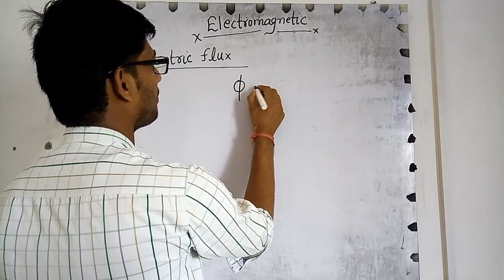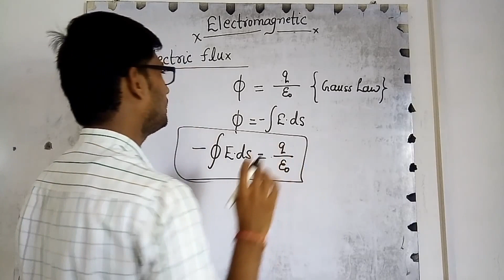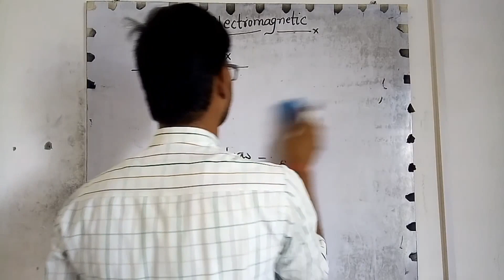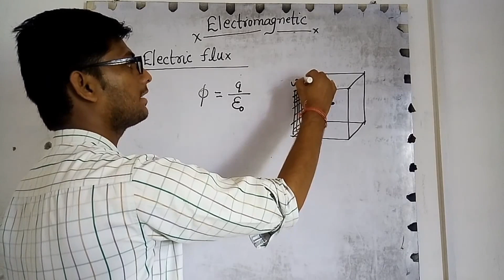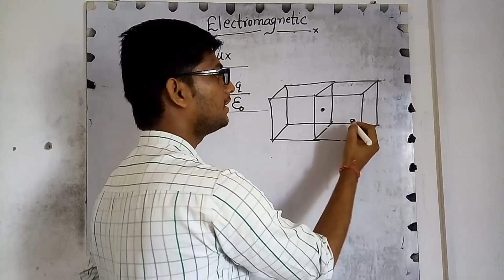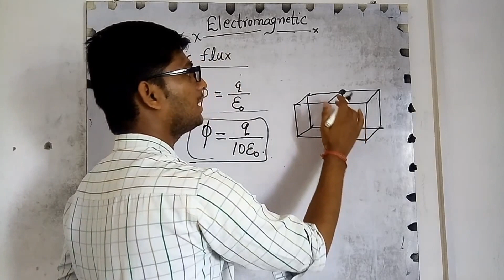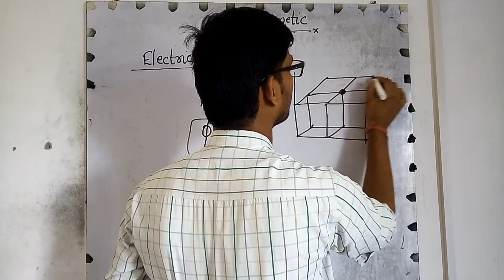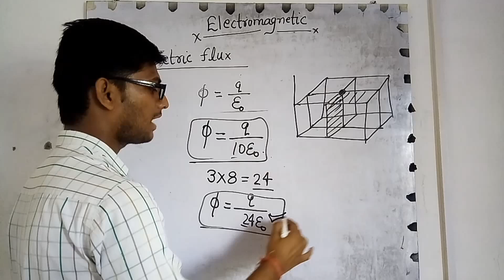EMT & ED • LS 01 • Electric flux from different position of cube